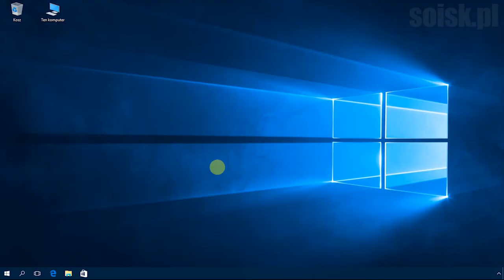Windows 10: Diagnostyka pamięci systemu Windows.